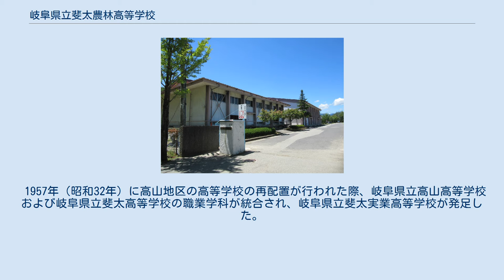岐阜県立斐太農林高等学校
岐阜県の公立高等学校_(廃止)
飛騨高山高等学校山田校舎(旧斐太農林高等学校） 岐阜県立斐太農林高等学校（ぎふけんりつ ひだのうりんこうとうがっこう）は、岐阜県高山市にあった高等学校。
1973年に岐阜県立斐太実業高等学校の「農工分離」によって開設。
2005年に岐阜県立高山高等学校と合併し、岐阜県立飛騨高山高等学校となる。
旧斐太農林高等学校の校舎・校地は、飛騨高山高等学校の山田校舎（山田キャンパス）として用いられている。
 本校の前身となる大正・昭和戦前期の斐太実業学校（斐太農林学校）についても言及する。
 本校のルーツは、1921年に設立された斐太実業学校である。
第二次世界大戦後の学制改革の中で「岐阜県斐太農林高等学校」と改称したのち、小学区制（高校三原則参照）に基づく高等学校の再編が行われ、高山女子高等学校（旧：高山高等女学校）と合併して岐阜県立高山高等学校が発足した。
 1957年（昭和32年）に高山地区の高等学校の再配置が行われた際、岐阜県立高山高等学校および岐阜県立斐太高等学校の職業学科が統合され、岐阜県立斐太実業高等学校が発足した。
 1973年（昭和48年）、岐阜県立斐太実業高等学校は、岐阜県立斐太農林高等学校と岐阜県立高山工業高等学校に分割された。
 2005年（平成17年）、高山高等学校と斐太農林高等学校および斐太高等学校通信制課程が合併し、岐阜県立飛騨高山高等学校となった。